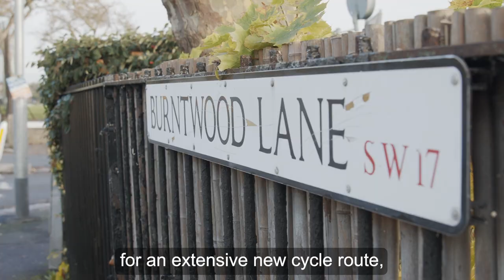Cllr Jack Mayorcas on Future Streets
Cllr Mayorcas the council's active travel champion talks about better facilities for cyclists and pedestrians, including a proposed cycle route on Burntwood Lane.